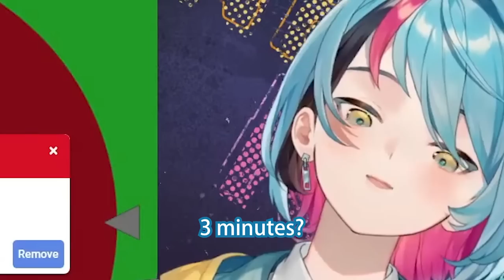Kyo being super wholesome to Enna on-stream...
~ Like and sub if you can (◕‿◕) ~